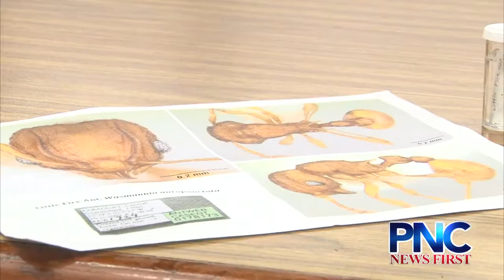Bark Beetle Adds to the Thousands of Invasive Species on Guam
The bark beetle bores into woody plants including the endangered native tree known as hayun lagu or serianthes nelsonii.